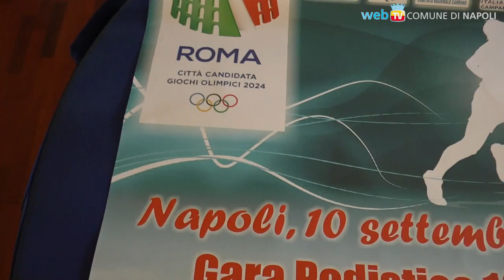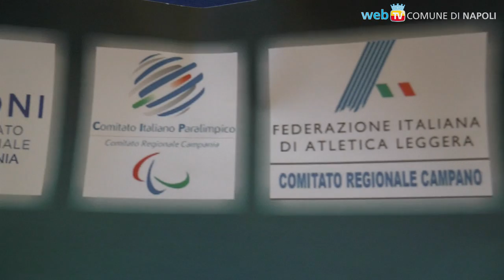Run With Rome 2024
Per contribuire al lancio della candidatura di Roma ad ospitare le olimpiadi 2024, ecco la gara sui 10 km, sabato prossimo 10 settembre, a Napoli ed in altre 8 città italiane.